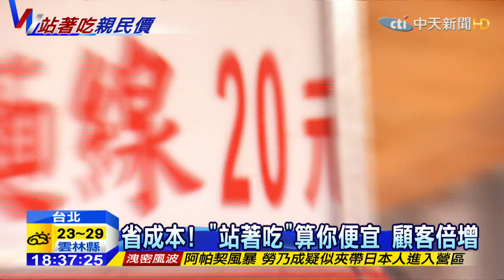20150405中天新聞 沒設座位僅「立食」！ 便宜3成業績翻倍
店家：阿輝麵線
地址：台北市士林區大南路50-90號
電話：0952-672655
店家：西湖小立吞
地址：台北市內湖區內湖路一段285號
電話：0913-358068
台北市物價高，餐廳經營成本，光是租金就很驚人，業者為了省下裝潢費用，店內不設座位，只能「站著吃」，台北市一間日式料理店，主打食材新鮮高檔，價格親民，幾乎是餐廳的半價，而「站著吃」成為新興的飲食文化，小吃蚵仔麵線，也看準這個商機，雖然「站著吃」比「坐著吃」每碗售價少10元，但業績卻因此翻了一倍。